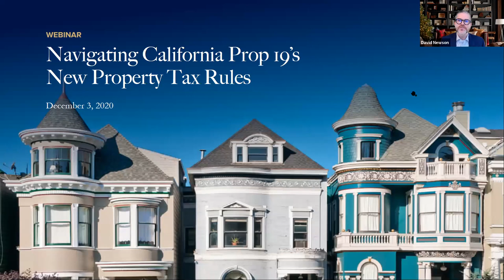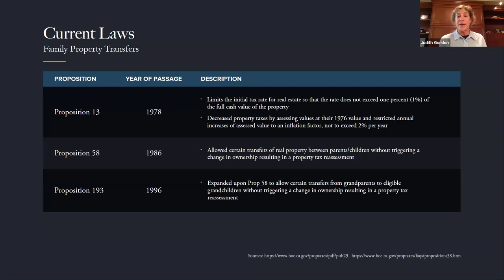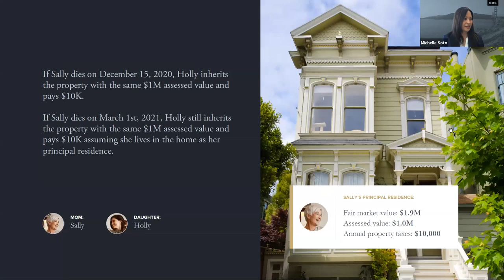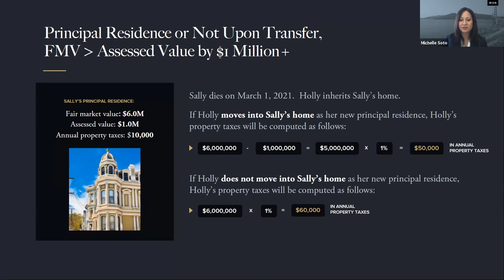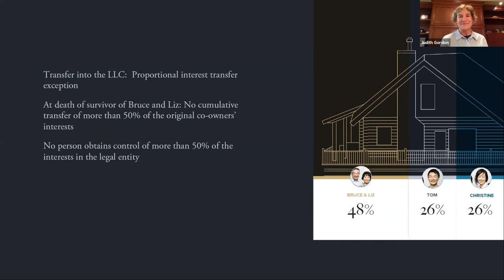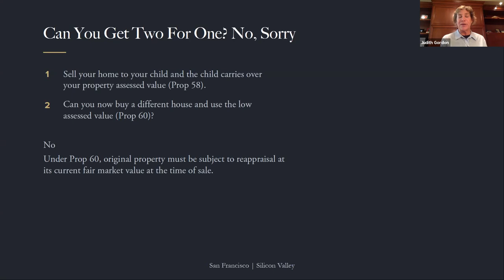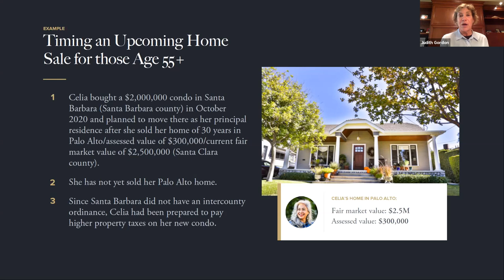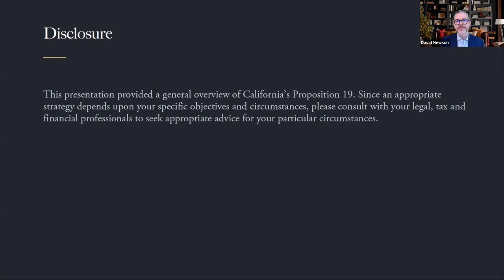Navigating California Prop 19’s New Property Tax Rules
HOSTED BY DAVID NEWSON – PRINCIPAL; MICHELLE SOTO, CFP®, CDFA® – DIRECTOR OF FINANCIAL PLANNING; JUDITH GORDON – ESTATE PLANNING ADVISOR

California voters recently approved Proposition 19 making significant changes to property tax rules in place since 1978 through the landmark, Proposition 13.  Prop 19 allows homeowners over 55, the disabled, or wildfire/disaster victims to take a portion of their property tax base with them when they sell their home and purchase a new one. It also limits the ability of heirs to keep low property tax payments on inherited property.

Key dates are quickly approaching with changes to family-property transfers beginning on February 16, 2021 and changes to transferring a primary residence’s tax base starting on April 1, 2021.

This webinar’s agenda is as follows:

Restate the current rules
Discuss key changes from Prop 19
Provide case studies to help explain Prop 19’s impact
Identify potential strategies moving forward
California property owners hold vast amounts of wealth through residential equity.  As such, having a thorough understanding of Prop 19, its impact and potential strategies moving forward is critical.  Being informed is key to making the most of your planning options.